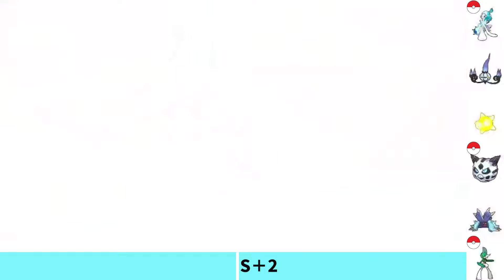【ポケモンSV】レギュレーションGに備えろ！晴れで無双！！コライドン構築！！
流星群＋脱出パック＋アクアジェットの組み合わせは改良の余地ありそう。
古代活性もSが上がる方がいいかも？
皆もレギュレーションGに備えた面白い構築があれば是非教えて下さい！！

はやと
くるとん